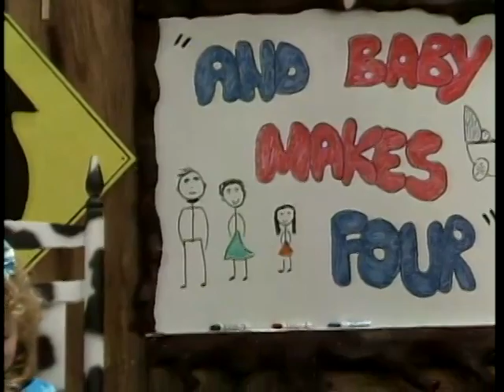The Huggabug Club | Episode 16 | And Baby Makes Four | Alexie Agdeppa | Audrey Landers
Maria is concerned about the new baby coming into her family. The Huggabug Club spends the day learning how special it is to be a brother or sister, and the importance of families. Whether a family is big or small, they learn that the only important characteristic is love. Original songs include "My Sister, My Brother" and "Changes", complete with a Samba Line.

"The Huggabug Club" is a musical, educational TV series for kids ages 2-8. The Huggabug Club is powered by children's imaginations, and guided by educators who have designed every episode to instill self-esteem, and teach children invaluable life skills and social issues, including honesty, friendship, and self-worth.

Stars: Alexie Agdeppa, Audrey Landers, Daniel Landers